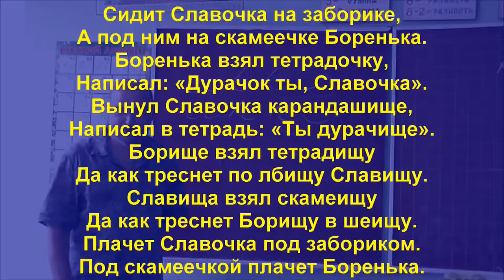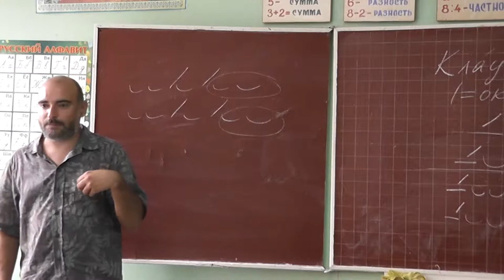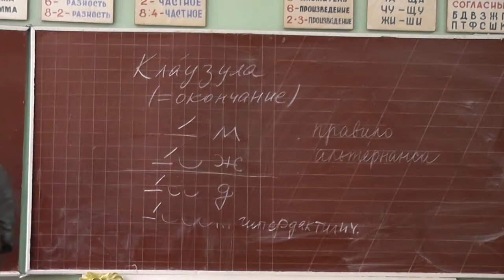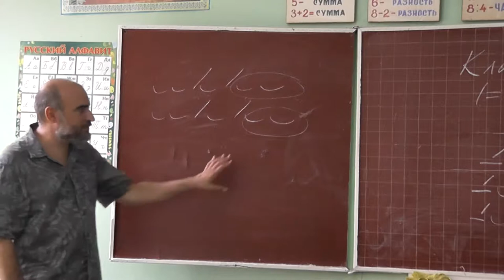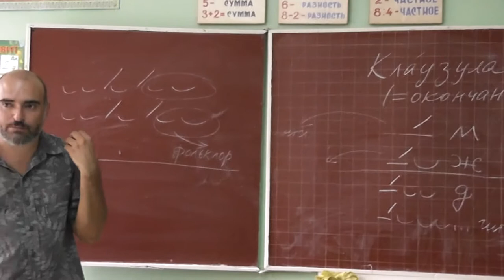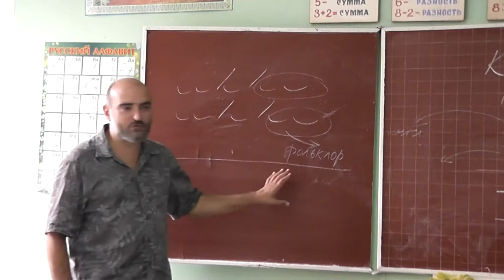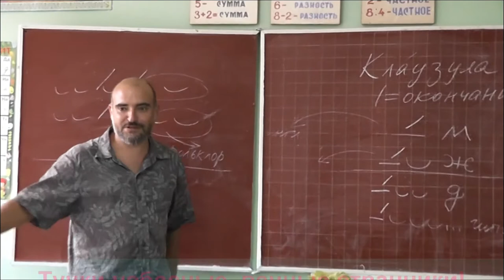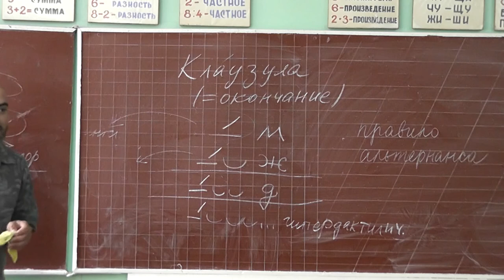21 «Былина» Григорьева, «Молитва» и «Тучки» Лермонтова